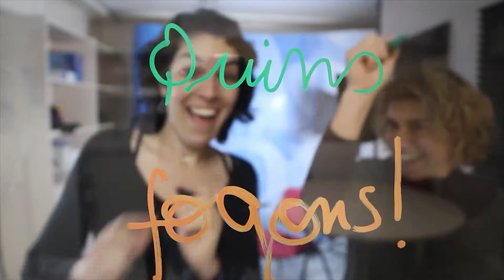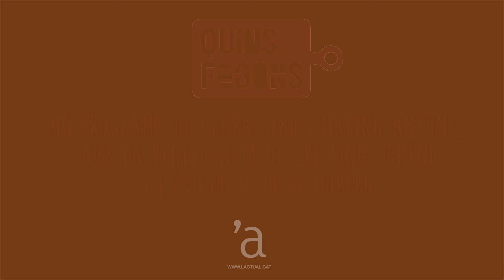Coquetes de Sant Joan